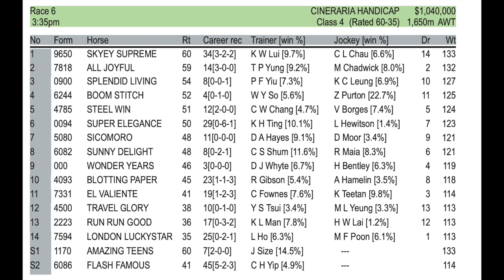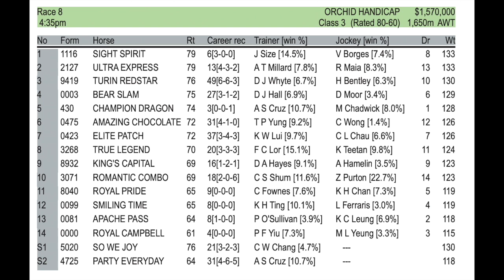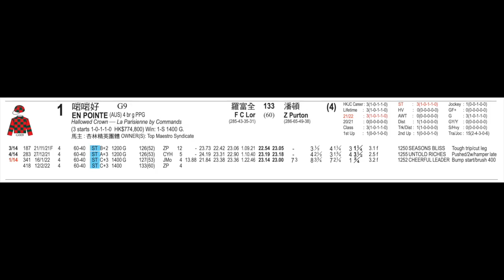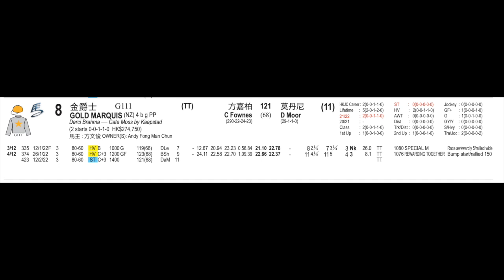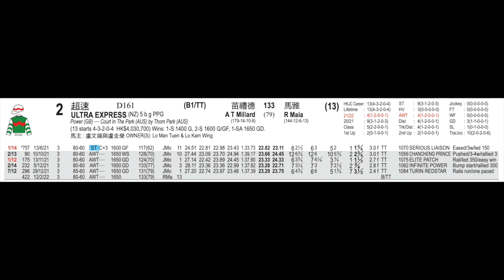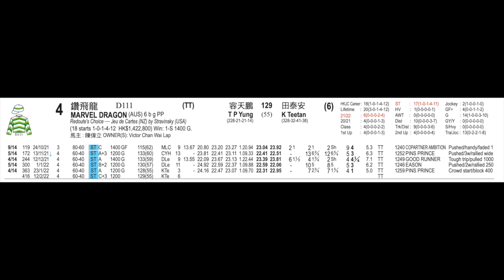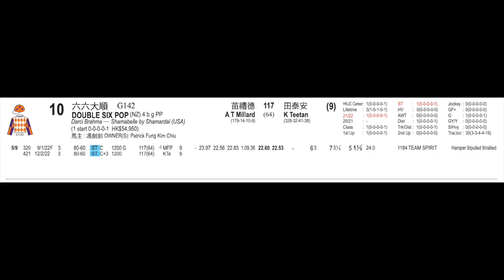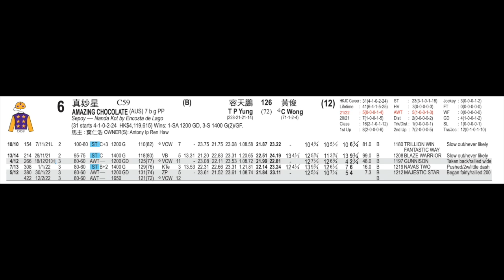【對馬遊戲】Beer Garden Sha Tin 12/2 Preview（說明有得睇各人心水）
請留言講出2月12日重心馬，只要二月份總成績夠高，就可以贏得WIN姐親手送嘅禮物

Host:
Sara @Clownstriple        @TheTripleClowns
Joe @Andawaytheyjoe
Steve @Shanksponies
Charene @ChareneWoo

0:00 開始
7:12 第六場心水 Race 6 selections
12:29 第八場心水 Race 82 selections
18:46 Sara 全日重心 Sara's best bet of the meeting
20:11 Steve 全日重心 Steve's best bet of the meeting
21:11 Charene 全日重心 Charene's best bet of the meeting
22:40 Joe 全日重心 Joe's best bet of the meeting
23:45 全日重心總結 Best bet summary
24:06 Sara 半冷推介 Sara's value bet of the meeting
25:37 Steve 半冷推介 Steve's value bet of the meeting
26:54 Charene 半冷推介 Charene's value bet of the meeting
27:57 Joe 半冷推介 Joe's value bet of the meeting